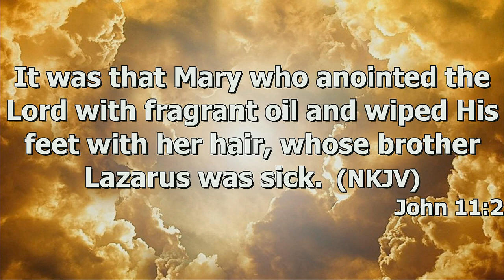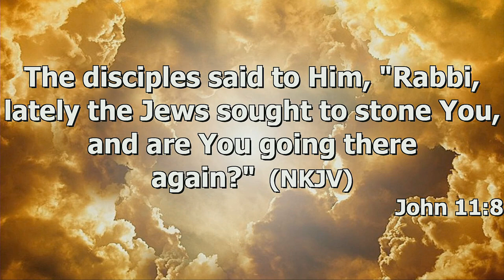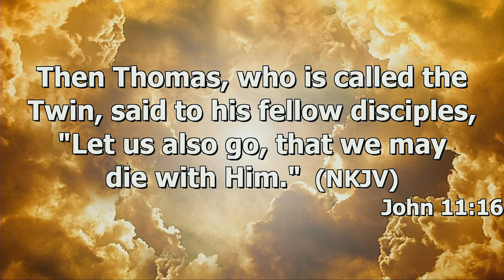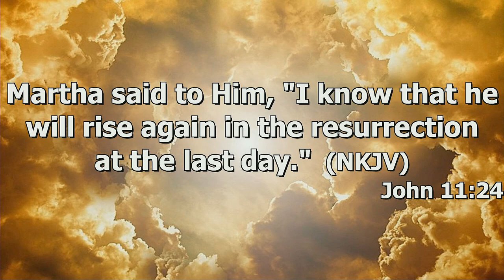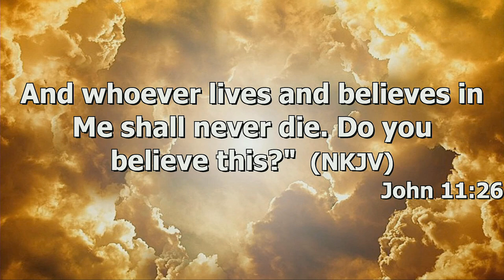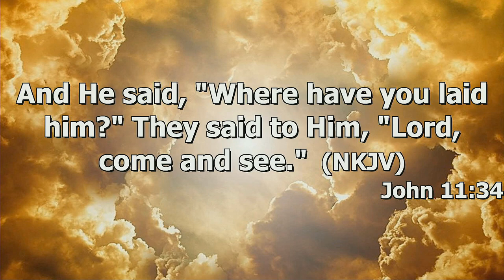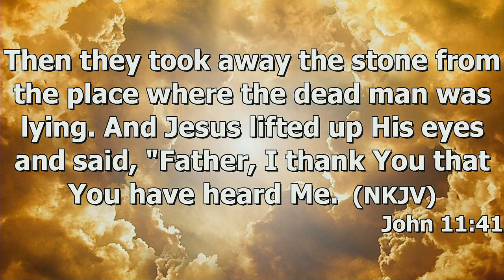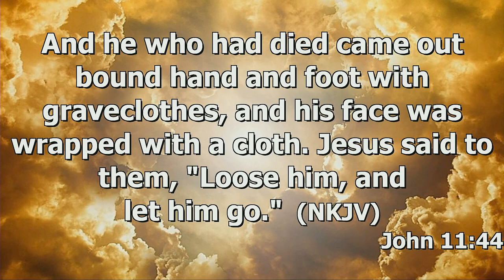"On Time God" by Pastor Michael Franklin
Pastor Michael Franklin's message "On Time God' was recorded Wednesday Evening March 20, 2024 at Rye Hill Baptist Church - Fort Smith, Ar. Enjoy the message and may God Bless.